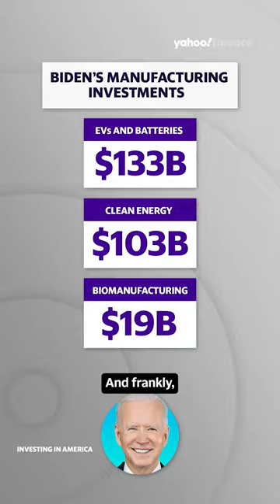Inflation Reduction Act one year later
It's been one year since President Biden passed his administration's Inflation Reduction Act. Columbia Business School Climate Economist Gernot Wagner joined Yahoo Finance Live to discuss the latest updates on August 15, 2023.